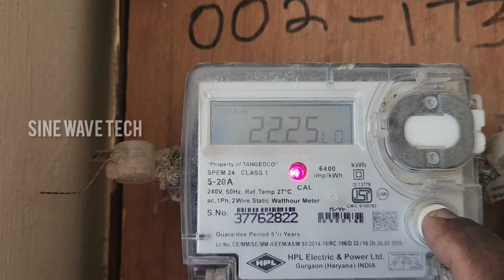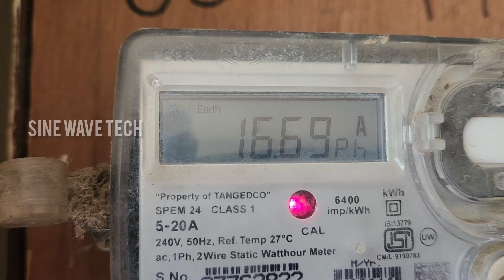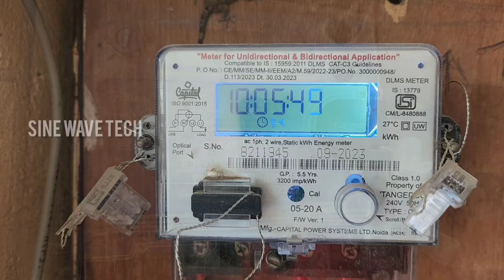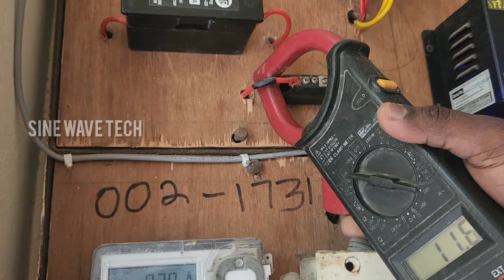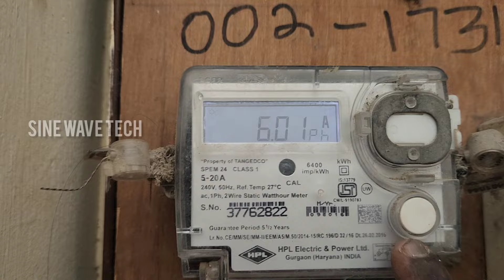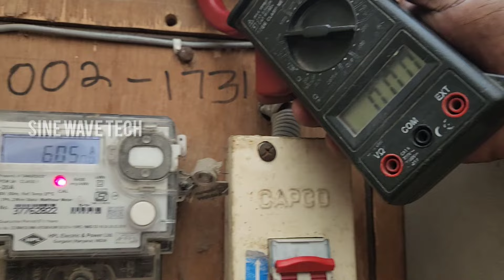EB Bill அதிகமா வருவதை எப்படி சரி செய்வது / How to solve high EB bill issue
How to solve high EB bill issue in tamil

In this video we detaily explain about how to solve high eb bill issues . Most of the people having this type of  high  EB bill problem so we make a video for who are all facing this high EB bill issues.